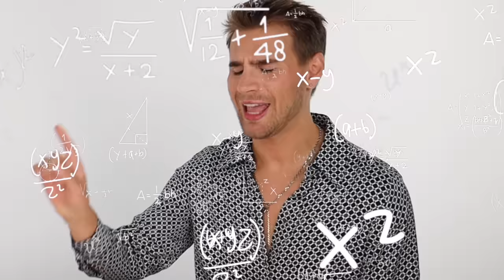Hairdresser Reacts to EPIC Bleach Fail (3 parts, 1 girl!)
Hi Beautiful! Today we are watching a 3 PART bleach fail video series. This whole thing was so insane and I cannot believe she put her hair through all that!